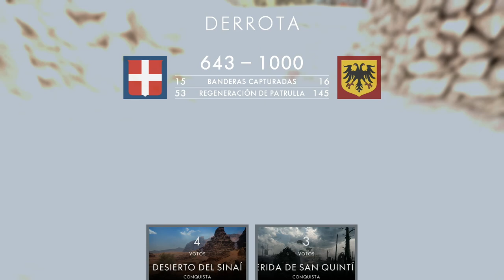BATTLEFIELD1 # 2 # MONTE GRAPPA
Versión de Xbox One.

Partner Zoomin.TV GAMES desde 2014